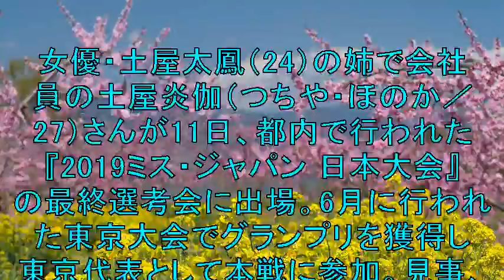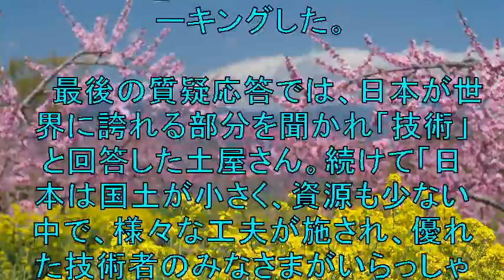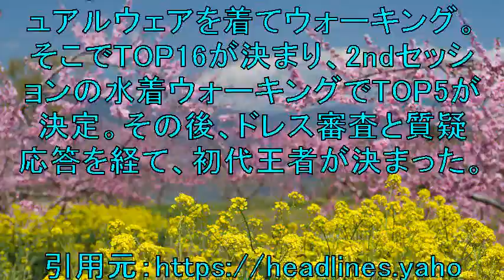土屋太鳳の姉・炎伽さん、『ミス・ジャパン』の初代グランプリに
ブログのアクセスアップツールを
無料で差し上げます！

女優・土屋太鳳（24）の姉で会社員の
土屋炎伽（つちや・ほのか／27）さんが11日
都内で行われた『2019ミス・ジャパン 日本大会』の
最終選考会に出場。
6月に行われた東京大会でグランプリを獲得し東京代表として
本戦に参加。
見事、初代グランプリに輝いた。

【関連動画】

土屋炎伽（ほのか）さん　２０１９ミス・ジャパングランプリ獲得【日刊スポーツ】

Hiideo Ishihara Synphony 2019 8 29 New Cinema Paradise 土屋太鳳 東京ビッグサイト ジュエリーコンテスト2019

Hiideo Ishihara Synphony 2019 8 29 New Cinema Paradise 土屋太鳳 東京ビッグサイト ジュエリーコンテスト2019 Tao